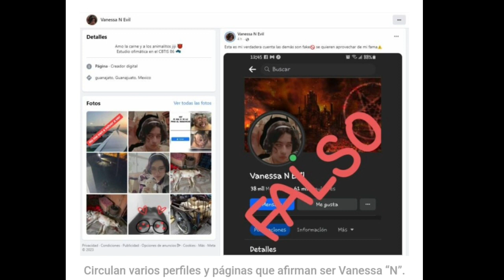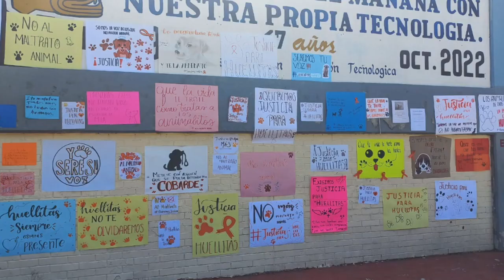Última hora 🔴 vanessa N evil se salió de control y se descubre toda la verdad